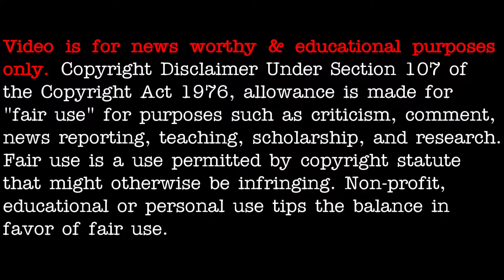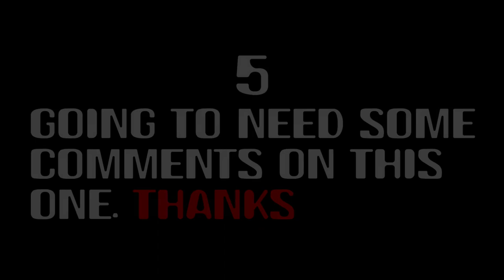UFO compilation: Group of ships warp out & other strangeness - [02/22/2021]